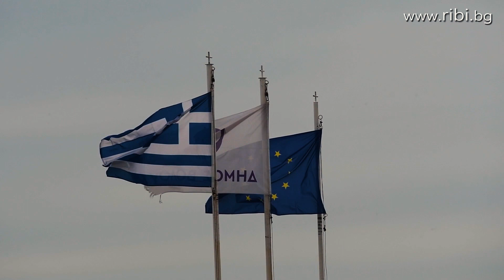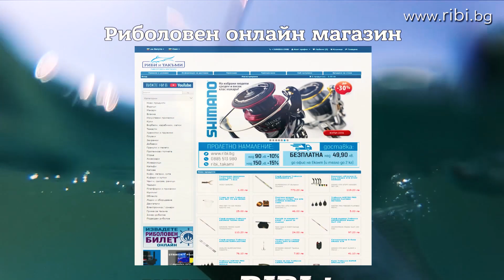ТАЙНИЯ ЗАЛИВ на хищниците / Как да хванем големи лефери край Волос - II част (StayHome)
Втората част на интересен и доста резултатен риболов на различни по размер лефери. Вижте как протича риболова, когато хищниците са гладни, но   крайно внимателни. Вижте какви воблери изкушават мнителните лефери и какви са начините да надхитрим някои от тях. Проследете пътя, по който отново се стига до улова на трофеен хищник.